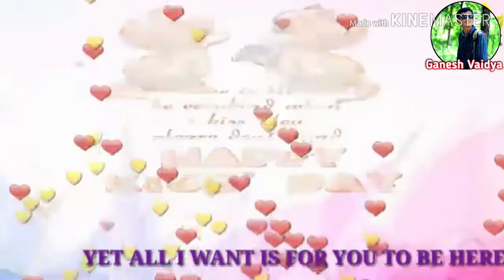Happy Kiss Day 13 February New Love . Whatsapp Status Video | Happy Kiss Day Love Status 2019